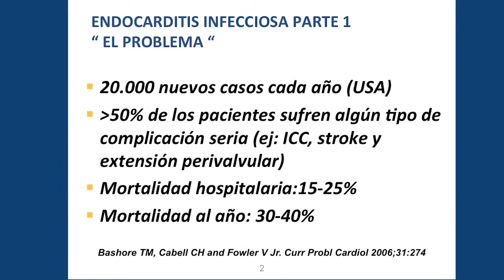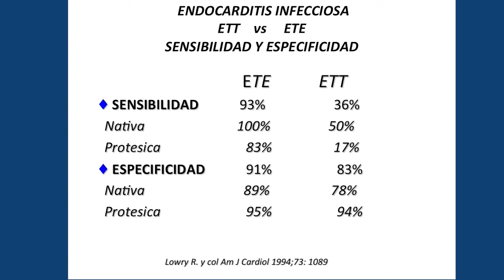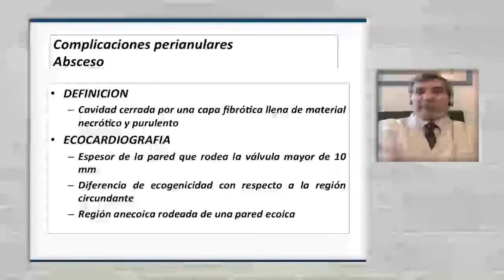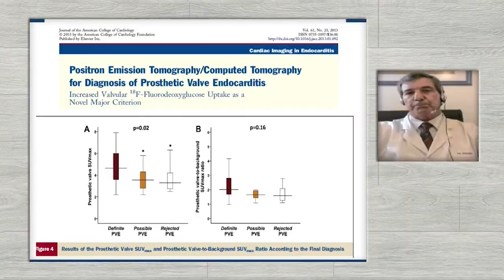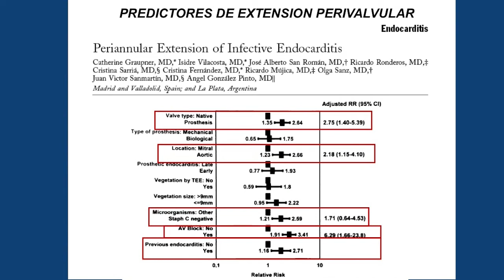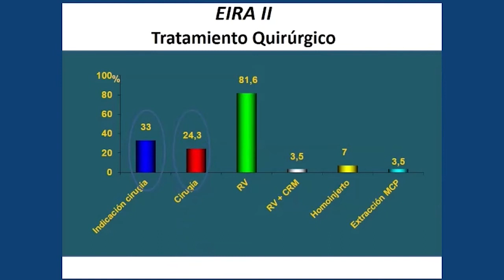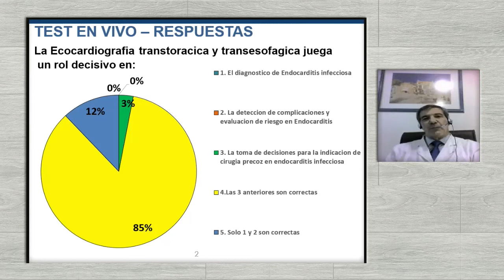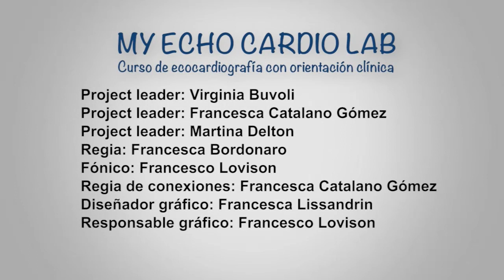CLASE 8 - Endocarditis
MY ECHO CARDIO LAB
Curso de Ecocardiografía con Orientación Clínica.

NOTA: Los problemas de poca fluidez y "tirones" en el video son de origen en los servidores italianos, desde donde he extraído el archivo original, el cual al momento de ser filmado quedó con dichas dificultades, no atribuibles a mi posterior transcodificación.